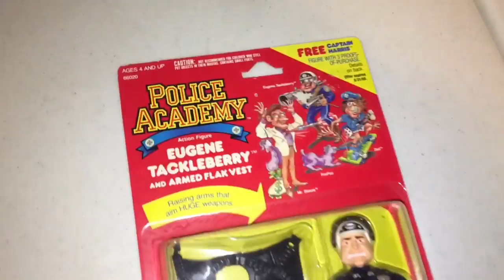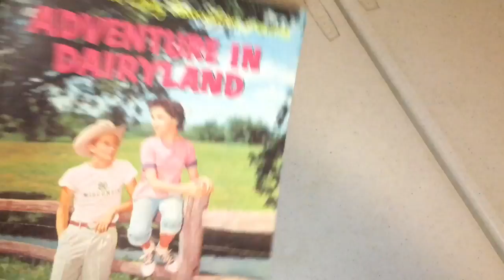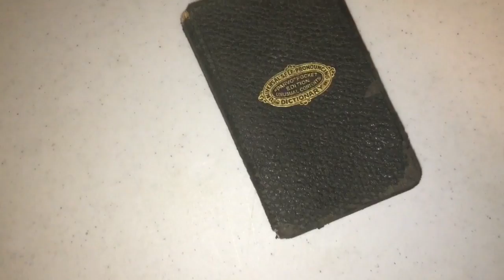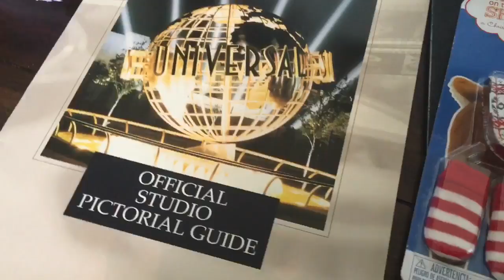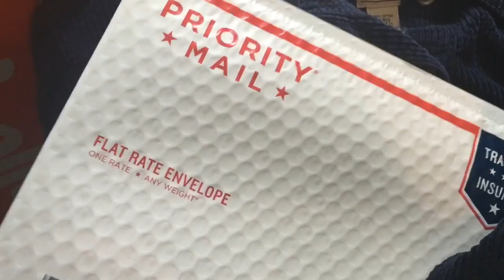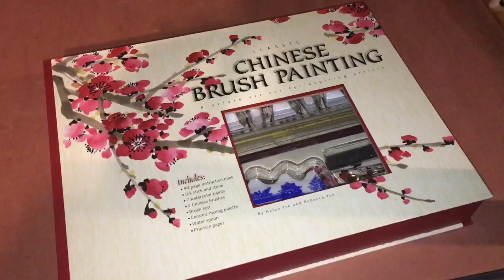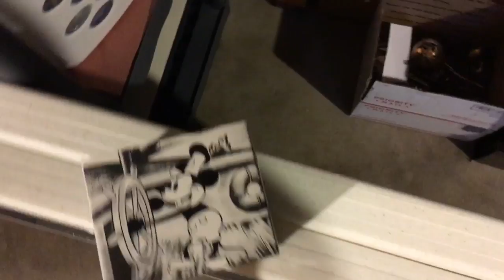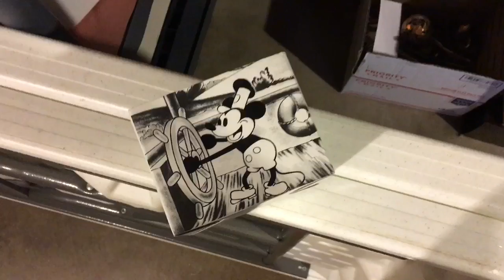2 WEEKS OF EBAY SALES! Vlogust Day #2